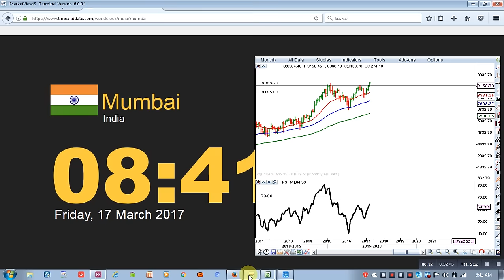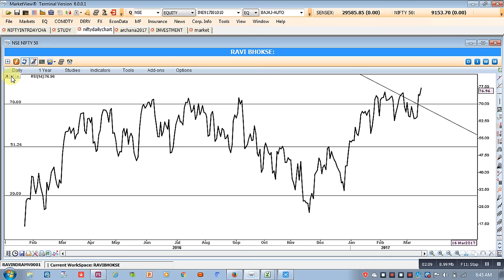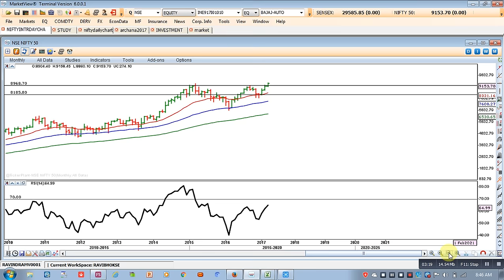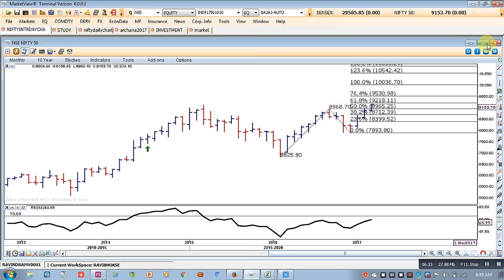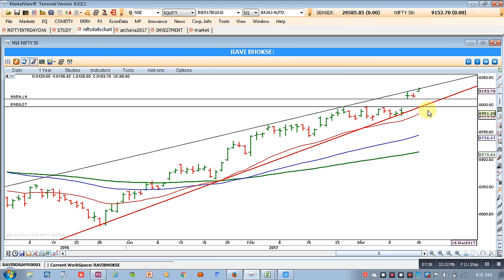Nifty Trading Strategy 17-03-17 Dr. Ravi Bhokse